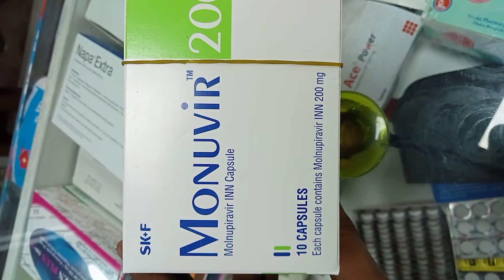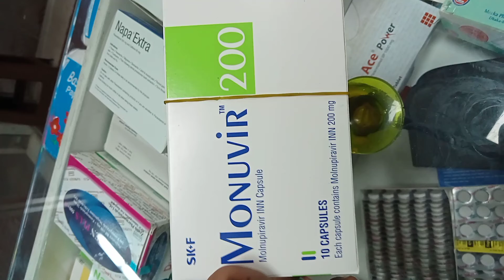Monuvir 200mg || monupiravir 200 || avi sarker santo|| santo sarker 2022 new update video